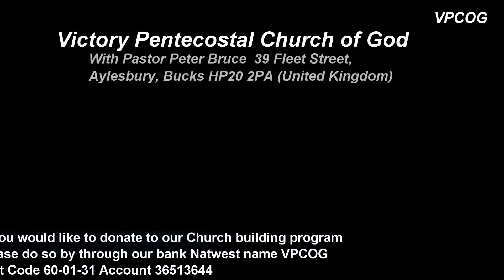Suddenly Victory Pentecostal Church of God Sunday 18th September 2022